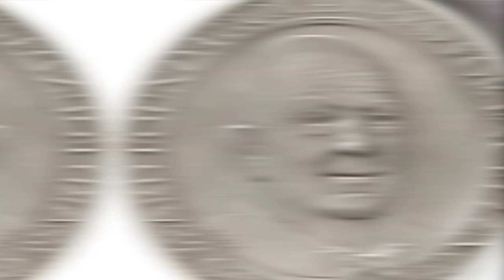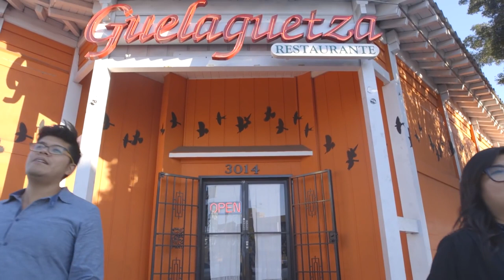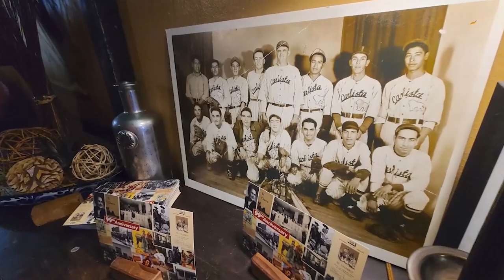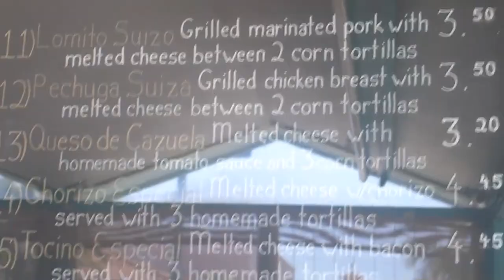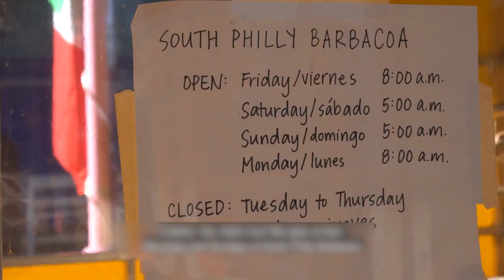10 Best Places For Mexican Food In The United States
Looking for a Mexican place to eat in the United States can be a task, with the range of eateries at every corner. In this video, we pick 10 of the best places for authentic Mexican fare. From mission-style burritos to the most tender barbacoa to the Instagram-famous corn husk meringue, we tell you the places where you can get these dishes.